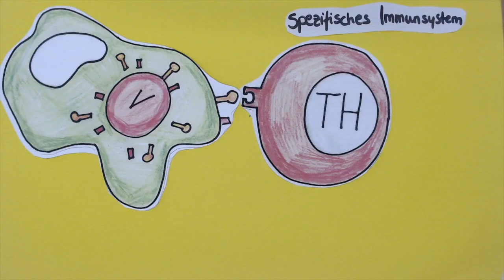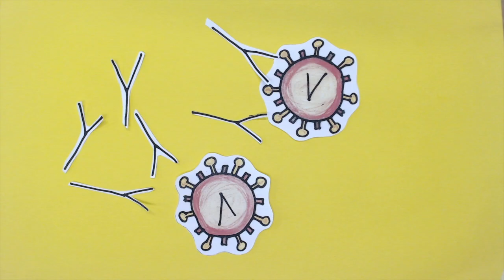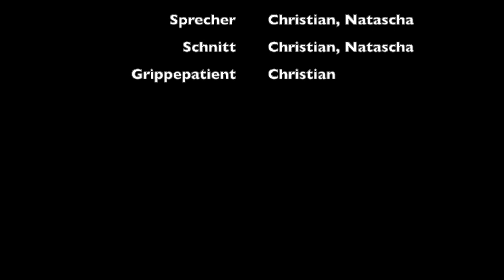Die körpereigene Immunabwehr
Heute besuchte die Makemedia Studios eine Gruppe angehender Lehrer*innen. Die Referendar*innen erstellten in Kleingruppen Erklärvideos, die sich mit  Unterrichtsinhalten auseinandersetzen.